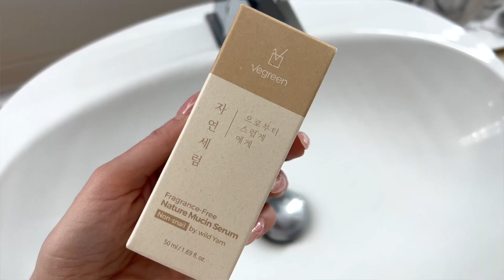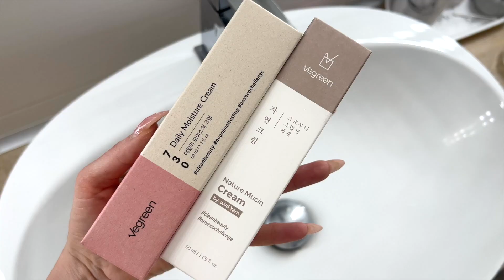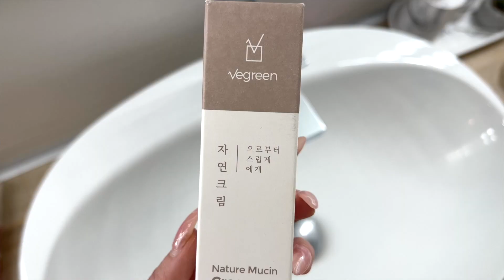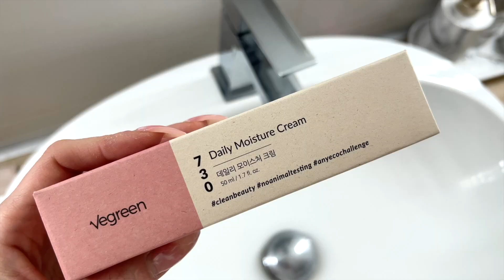КОРЕЙСКИЙ УХОД ЗА ЛИЦОМ VEGREEN 🌿 АЛЬТЕРНАТИВА УЛИТОЧНОМУ МУЦИНУ ✅ ОБЗОР КОРЕЙСКОЙ КОСМЕТИКИ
🔺 -- As Nature Mucin Cream is out of stock in the website, the product link is currently unavailble.

✅ Учите языки намного быстрее, чем при помощи традиционных методов обучения, занимаясь лишь 17 минут в день!

Canon g7x
Editing: iMovie
Audio-Technica ATR3350

Karina Papag